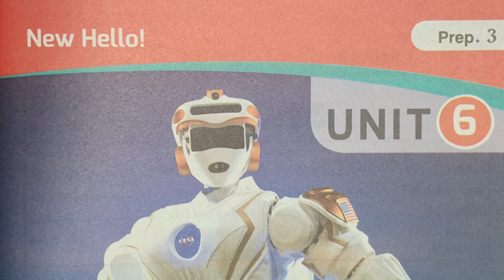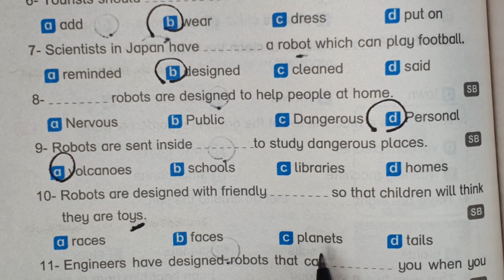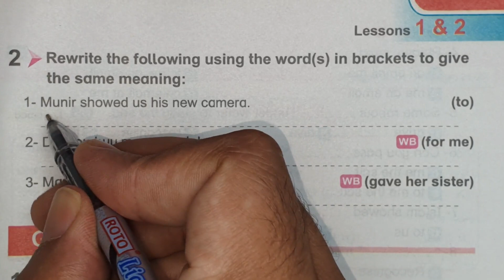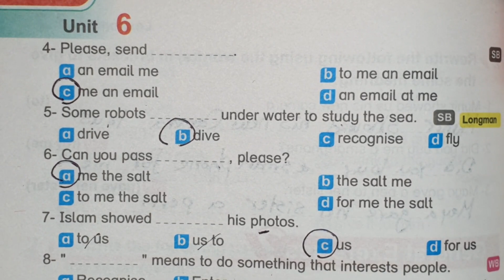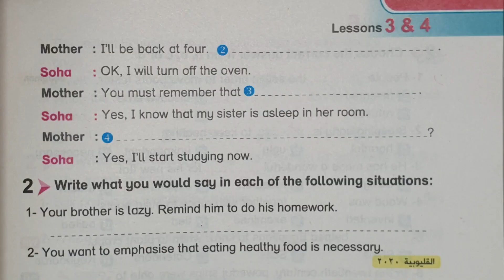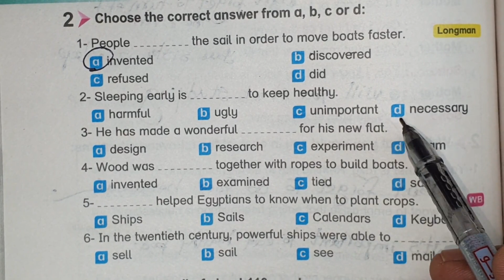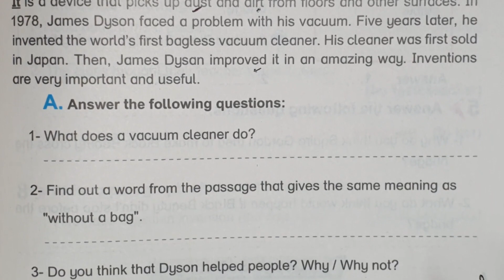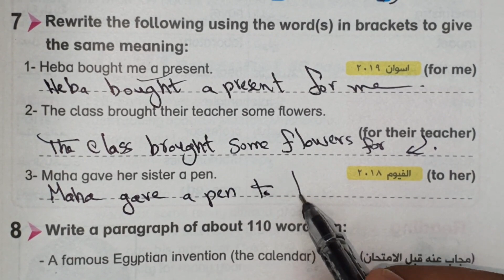حل كتاب بت باي بت bit by bit الصف الثالث الاعدادي انجليزي الترم الاول 2021 الوحده السادسه inventors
ان شاء الله في الفيديو دا اجابات و حل اسئلة كتاب بت باي بت bit by bit ل منهج الصف الثالث الاعدادي انجليزي الترم الاول 2021 الوحده السادسه inventors اجابات بت باي بت bit by bit انجليزي 2021 للصف الثالث الاعدادي